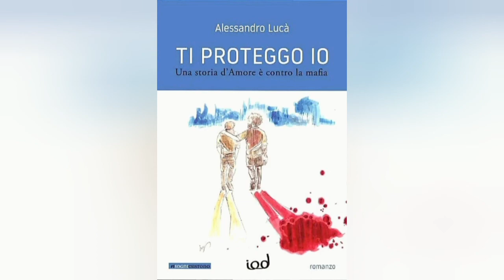Le Torri di Vibook 2021 - Alessandro Lucà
"Ti proteggo io" di Alessandro Lucà - Edizioni Iod, 2021